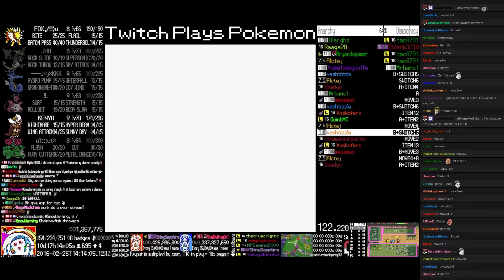TPP Anniversary Crystal - Hour 257 to 258